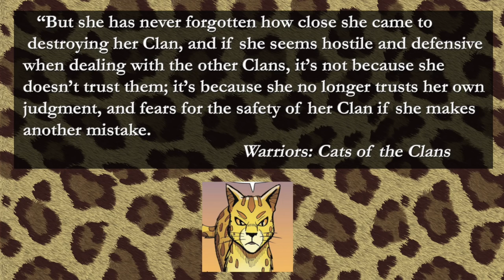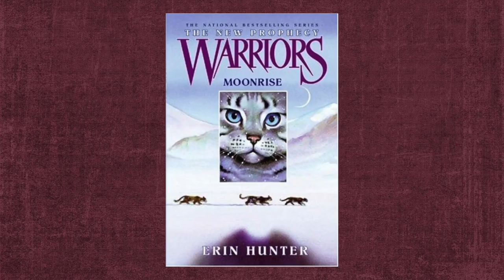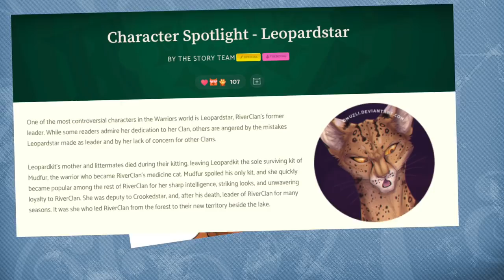Leopardstar FINALLY got what she deserved (Warrior Cats)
The new graphic novel, A Shadow in RiverClan, had finally given us what Leopardstar as a character desperately needed. All the art in this video is from the graphic novel, which was just released last Tuesday, written by Dan Jolley and illustrated by James L. Barry.